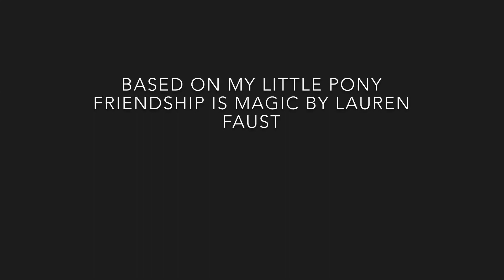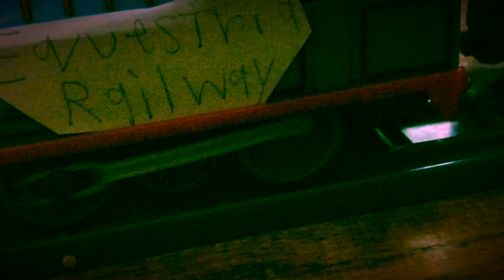MLP: Equestrianville S1: Episode 2 “Trouble On The Tracks”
Written By Mr. Mineblox, Directed By Mr. Mineblox

Mr. Mineblox As Daylight, Conductor, Engineer, Passenger, & Banjo

Daffy Derp As Cody

c system As Sedgewick